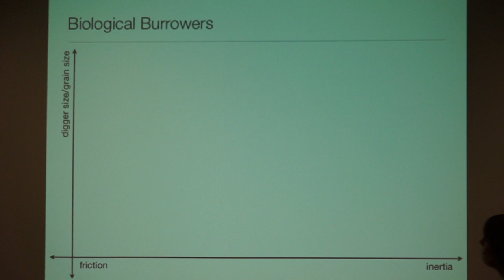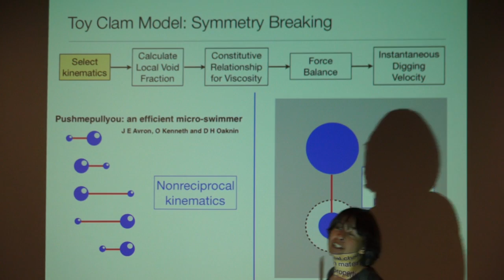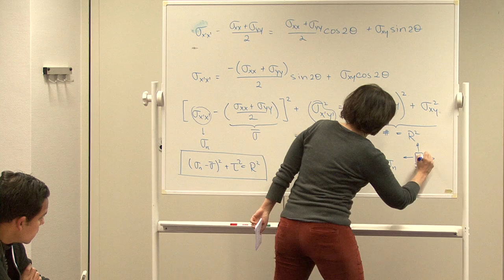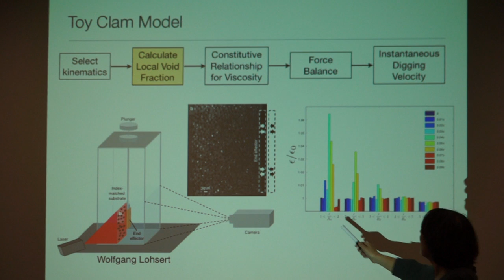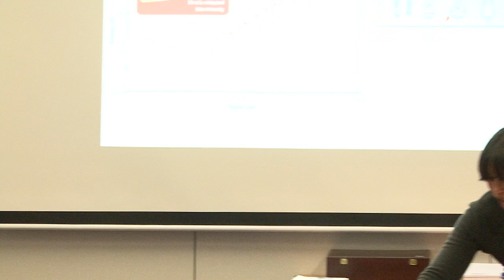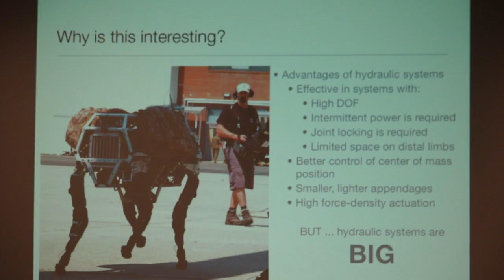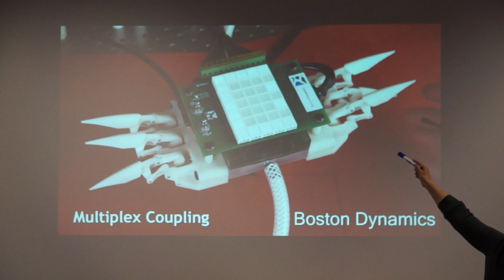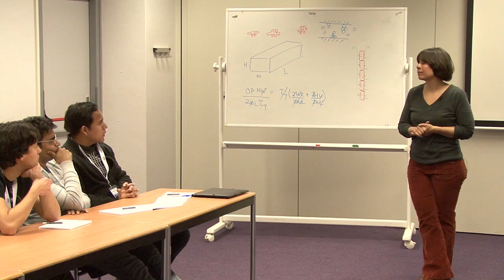Physics@FOM Veldhoven 2013, Anette Hosoi, Masterclass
Title of masterclass: Locomotion
The remarkable ability of animals to crawl, swim, fly, walk, and run in all sorts of conditions and terrains is readily evident in the natural world. All of these forms of locomotion, as well as all others, in nature are primarily composed of gaits i.e., cyclic shape changes in an animal's joints that transport the organism through the environment. Despite recent successes of locomoting robots, such as Boston Dynamics' Petman and Bigdog, animal mobility outpaces artificial locomoters. This discrepancy arises because most artificial locomotion demonstrations are based on empirically-derived controllers that allow a system to work in a specific, well-defined environment. The contrasting broad efficacy of natural motions, along with the abstraction that they transform shape changes to position changes, suggests that gaits should play an equally important role in artificial locomotion, especially in environments inhospitable to conventional wheeled devices.
In this master class, we will discuss the physics of locomotion. We will analyze simple models of biological systems that use difference modes to traverse a variety of environments, from swimming to crawling to digging. We will extract fundamental physical principles and scaling laws associated with the various locomotion strategies, and finally discuss how these principles may be adopted in engineering design.